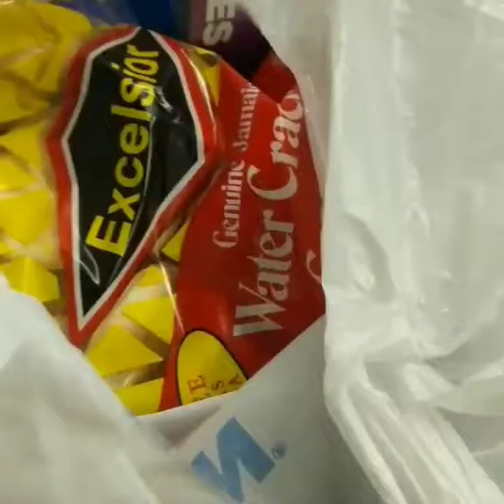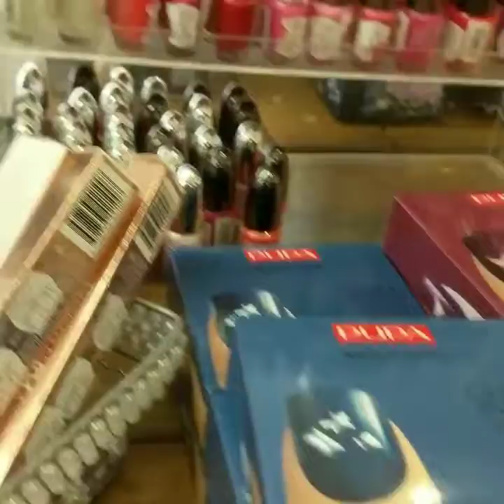CANADIAN BOBSLEIGH TEAM 2018 - PRE GAMES : NORTH AMERICAN CUP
Heading to Lake Placid to see my bestie compete

Pre Games for the North American Cups. Team Canada, America, Jamaica, Korea,China and Brazil.